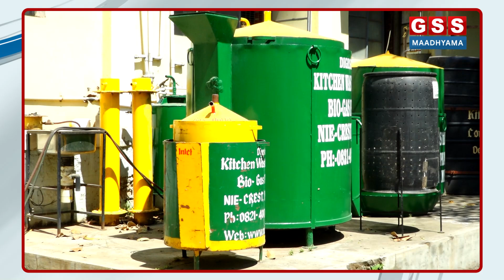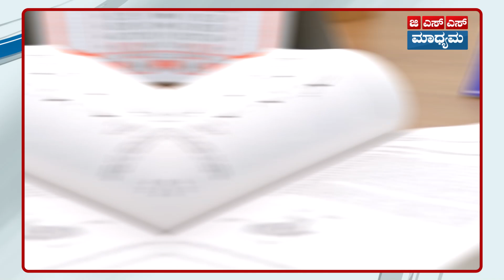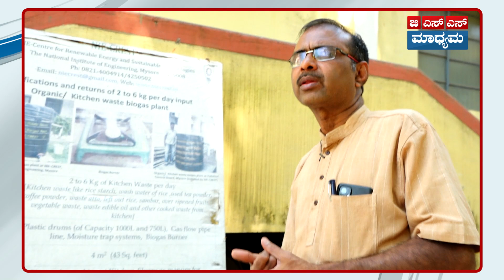ಬಜೆಟ್ ಫ್ರೆಂಡ್ಲಿ ಹೆಲ್ತಿ ಲೈಫ್ ನಿಮ್ಮದಾಗಬೇಕಾ? | NIE - CREST | Mysuru | Prof. Shamsundar | GSS MAADHYAMA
ಪ್ರೊ.ಶಾಮ್ ಸುಂದರ್, ಮುಖ್ಯಸ್ಥರು, NIE- CREST. ಇವರು ಅಧಿಕ ಖರ್ಚಿಲ್ಲದೆ, ನಮ್ಮಲ್ಲಿರುವ ಸಂಪನ್ಮೂಲಗಳ ಬಳಕೆಯಿಂದ ಹೇಗೆ ನಾವು ನಮ್ಮ ಜೀವನದಲ್ಲಿ ಸುಸ್ಥಿರ ಕೃಷಿ, ಇಂಧನ, ಗೋಬರ್ ಗ್ಯಾಸ್ ಇತ್ಯಾದಿಗಳ ಪ್ರಯೋಜನ ಹೇಗೆ ಪಡೆಯಬಹುದು ಎಂದು ಇಂದಿನ ಸಂಚಿಕೆಯಲ್ಲಿ ತಿಳಿಸಿಕೊಟ್ಟಿದ್ದಾರೆ.

Prof. Sham Sundar, Head, NIE- CREST.  He has told in today's episode how we can benefit from sustainable agriculture, fuel, cow gas etc. in our life by using the resources we have without spending much.

CONCEPT AND DIRECTED BY : C.K. MAHENDRA
D.O.P : NAVEEN KUMAR
ANCHOR : ROOPASHREE M R
CONTENT CREATOR : YASHASWINI DINESH
GRAPHICS & VIDEO EDITING : DAIVIK. R, MADHU. G.B
CO-ORDINATOR: SARALA J